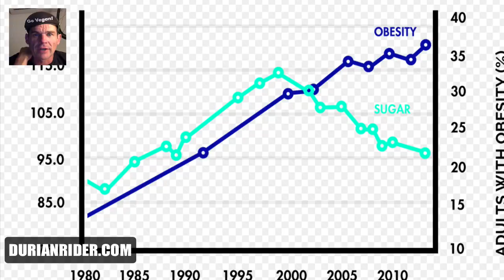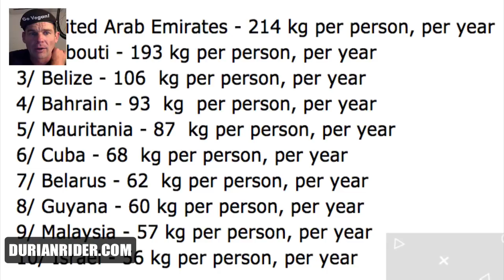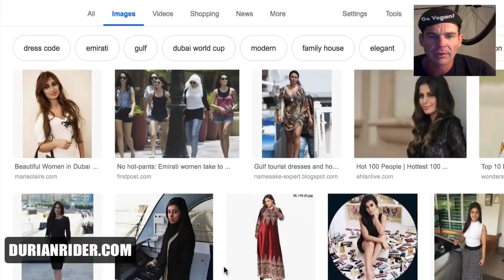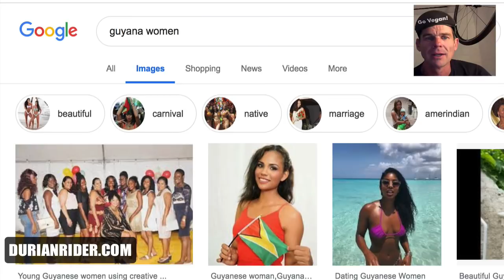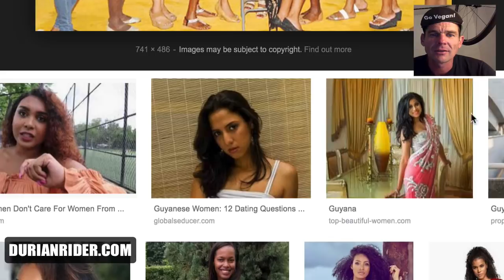What Is The Best Diet To Keep Your Wife Slim & Healthy Past Age 20?